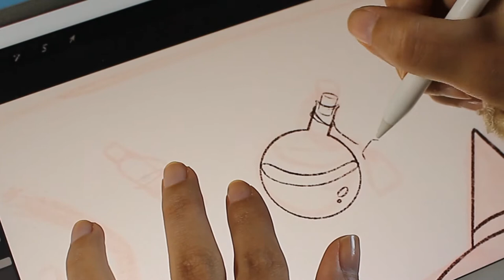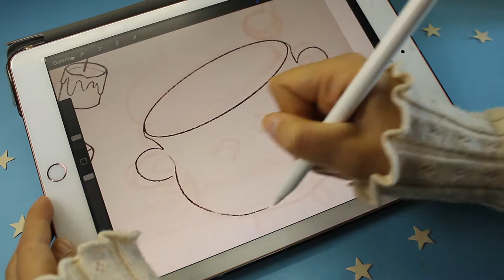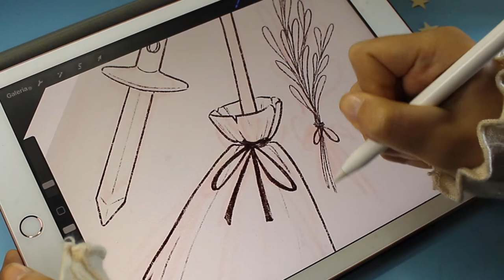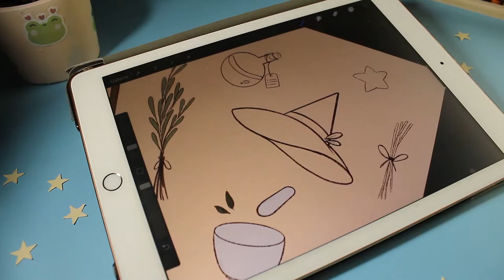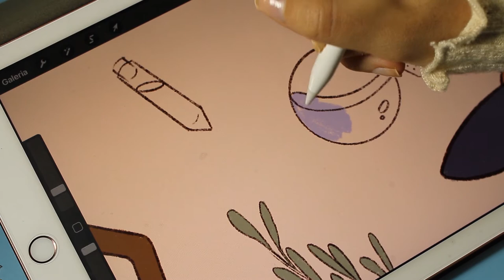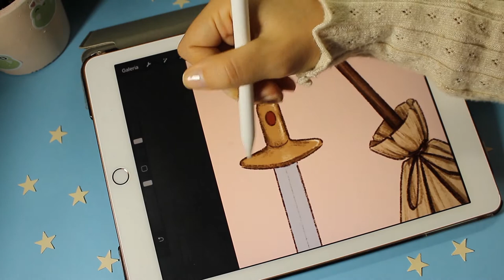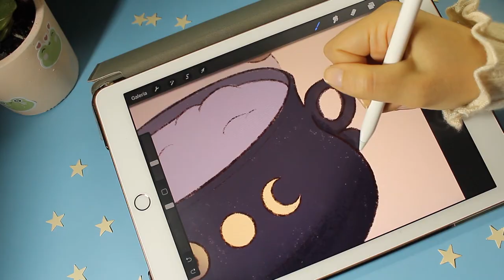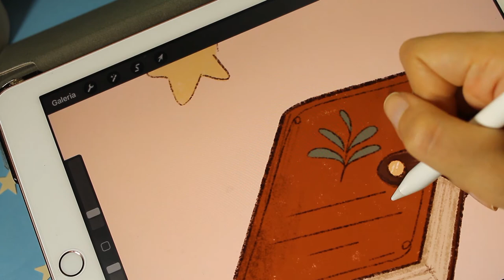✧˖° Draw With Me (Speedpaint) // Witch's Inventory ✧˖°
This was my first time recording this type of video, so I'm still super new to it and to the whole video editing thing but I did my best and hope you like it!
Let me know if you do and if you have any suggestions for future videos/ improving my videos.
Also, I have prints of this illustration (and many others) available for sale on my Instagram account! Check it out if you'd like one!

Love,
Scarlett ✧˖°

MATERIALS
- iPad 9.7 6th Gen
- Apple Pencil
- Procreate (Software)